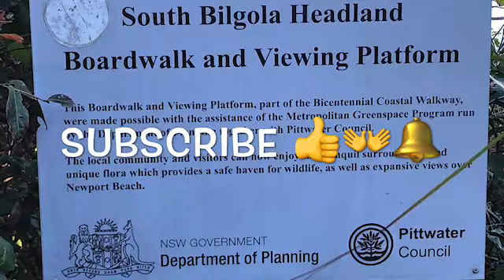Incredible View of Australia NEWPORT BEACH AUSTRALIA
Enjoy this Stunning view of Newport Beach Australia NSW